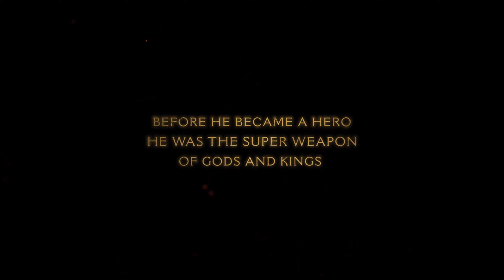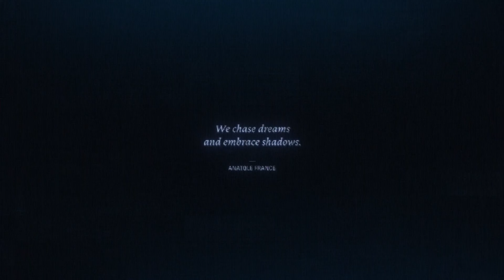Amazing Upcoming Games On XBOX | Xbox Showcase 2024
00:00 - South of Midnight
04:03 - METAL GEAR SOLID Δ: SNAKE EATER
06:15 - Call of Duty: Black Ops 6
08:16 - Doom: The Dark Ages
10:07 - State of Decay 3
13:11 - FABLE
15:40 - Fallout 76
17:34 - Clair Obscur: Expedition 33
19:42 - Dragon Age: The Veilguard
21:42 - Starfield Shattered Space
24:36 - SEA OF THIEVES
25:33 - Flintlock: The Siege of Dawn
27:18 - Perfect Dark